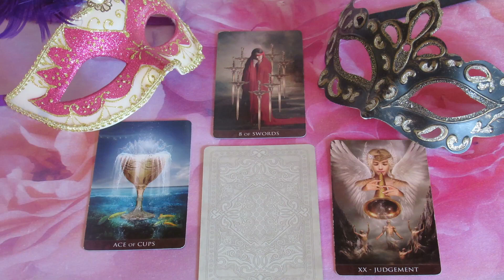Was denkt, fühlt, macht er? - ??? LIEBES ORAKEL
Wenn Ihr eine schnelle Antwort auf eure dringenden Fragen wollt:
Meine Hotline:

Bild: shutterstock/Yayayoyo